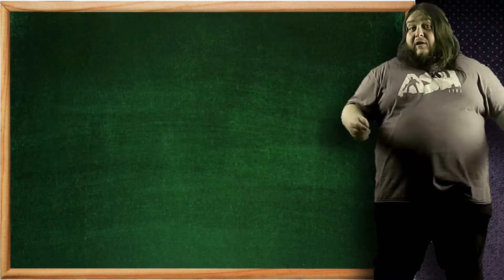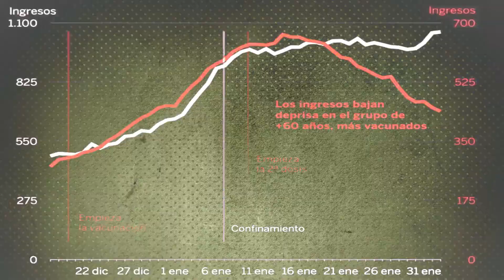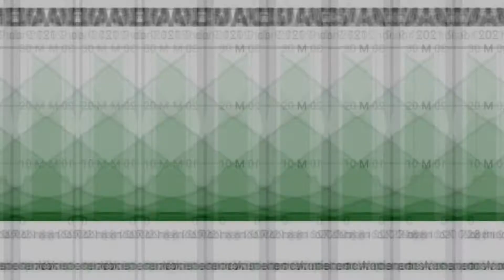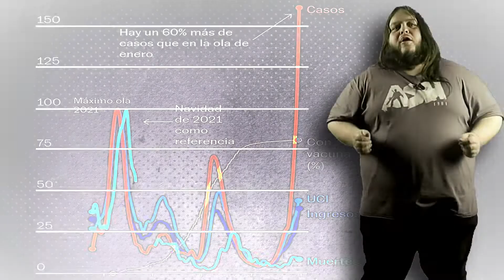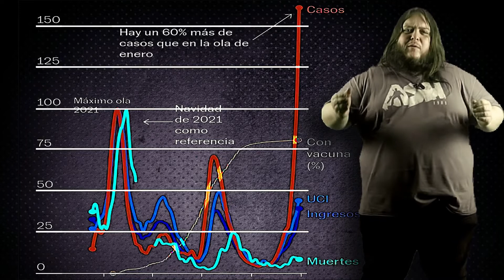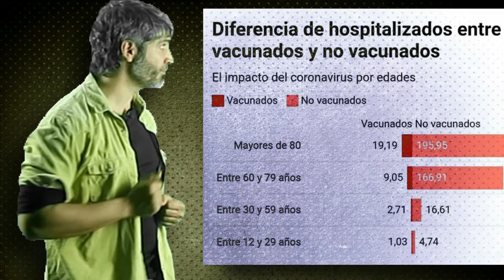¿ES LA COVID-19 UNA PLANDEMIA?| LA LÍNEA #6